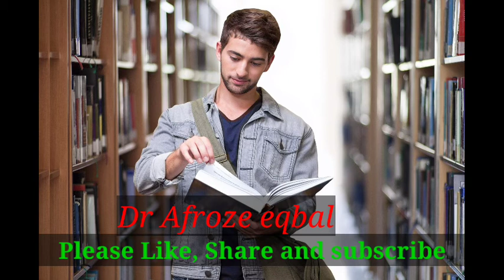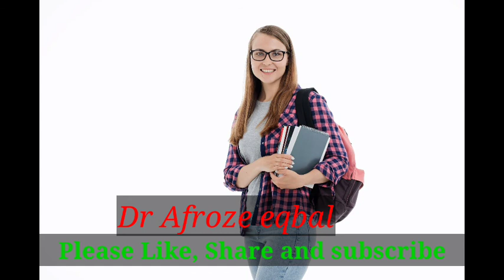GK TS -62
Dear

Students/Competitive Students
Very Important Message to Students/Competitive students/gk Students/General Knowledge to Students

/General Knowledge/gk Questions Answers in hindi/GK 2020/gk quiz in hindi/group c

 General Knowledge/gk Questions Answers in hindi/GK 2020/gk quiz in hindi/ssc/group c

General Knowledge

GK 2020
gk quiz in hindi
ssc cgl
group c

General knowledge,
General Studies,
it helps students in COMPETITIVE exams
Yah bahut hi extensive and intensive ha  is chapter se har exams me poochhe Gaye Questions ko collection karne ke baad kuchh behtareen sambhavit Questions ko daale gaye hain. Hope ki aapko kisi v parkar k exams me isme se Questions aayenge, isko zarur practice kren, khoob sune ,baar sunne se yaad ho jayega,
Basic gk
Basic General knowledge
General knowledge and General Studies
General studies for IAS PCS, ssc cgl , group c
LT,TET, BED, DLED, BANKING, RAILWAY
It is very helpful for all kind of students
IAS
PCS
SSC
CGL
GROUP C
RAILWAY
BANKING
BED
DLED
TET
CTET
LECTURER
LT
NET
UGC NET
Career Guide Dr Afroze eqbal
Quiz Guru Dr Afroze eqbal
Kisi v parkar ke competitive exam me bahut bahut fayedemand
Aap is series ko zarur Padhen,sune ,yaad kre
Har ek Question bahut important ha
Koi v students kisi v class ka ho uske liye bahut hi behtareen, fayedemand, beneficial ha